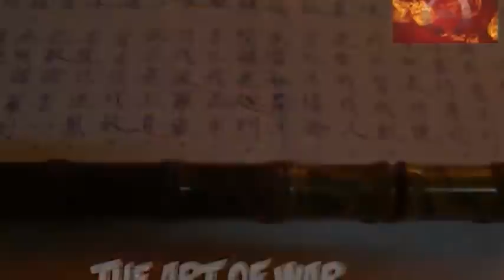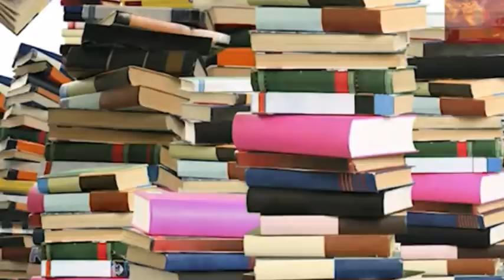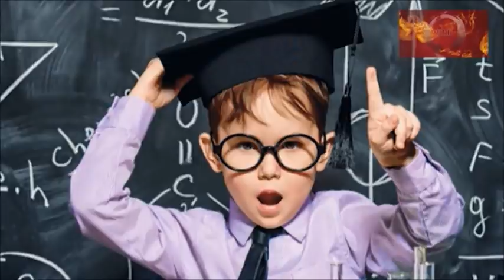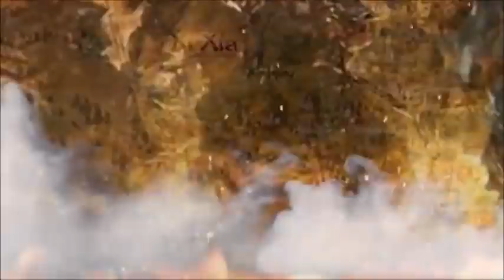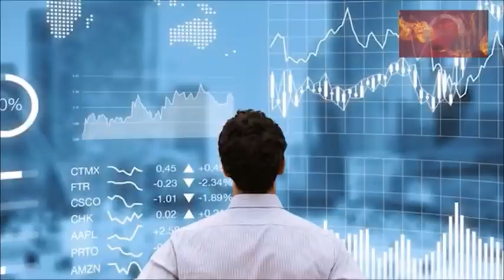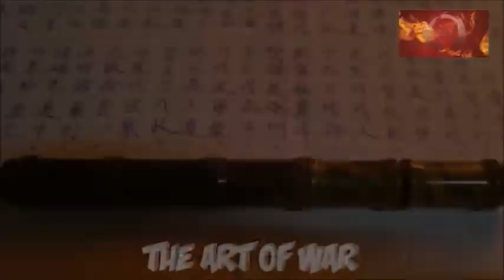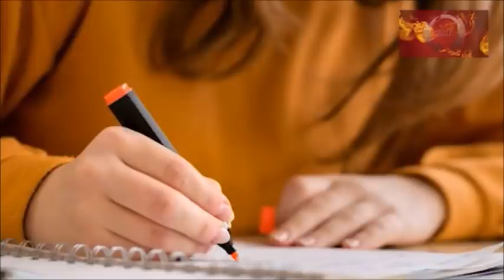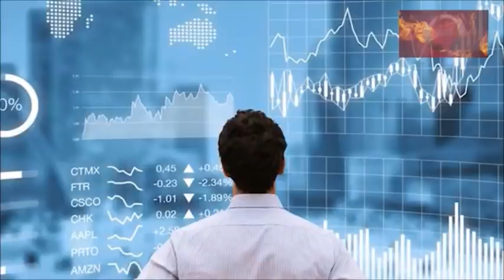Sun Tzu and Art of War ( Unang Yugto) Project 1.0